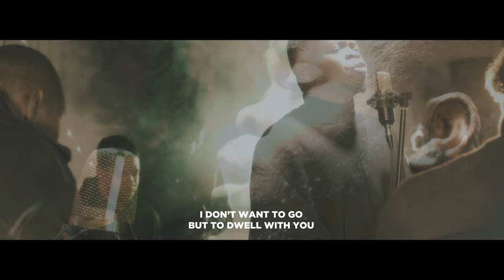BE LIKE YOU - Tope Mobolade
“BUT WE ALL, WITH OPEN FACES BEHOLDING AS
IN A GLASS THE GLORY OF THE LORD, ARE CHANGED
INTO THE SAME IMAGE FROM GLORY TO GLORY,
EVEN AS THE SPIRIT OF THE LORD”
‭‭2 CORINTHIANS 3:18

This is one of the songs from the "FIRE FROM THE COURTROOM EP" Be blessed as I await your testimonies with the help of the Holy Ghost!

Be Like You Lyrics:
UNTIL I’M CHANGED
TO BE LIKE YOU

BUT TO DWELL WITH YOU

UNTIL ALL OF ME
IS LIKE YOU

BECOMES LIKE YOU

I DON’T WANT TO LEAVE

IS LIKE YOU

MY SPIRIT BECOMES
ONE WITH YOU
MY BODY, MY HEART
BECOMES MORE LIKE YOU

UNTIL UNTIL

Written by Tope Mobolade
Inspired by the Holy Spirit
Cinematography: Philip DAILY Fims
Video Production & Design: SGP Media
Produced by EejayWorld
Mixed and Mastered by Mixmaster3ig
Graphics: DOXA Multimedia
Stylist: Yomi Mobolade

Designer: Beautifully Made by God -
Opeyemi Vanessa Adegbenro